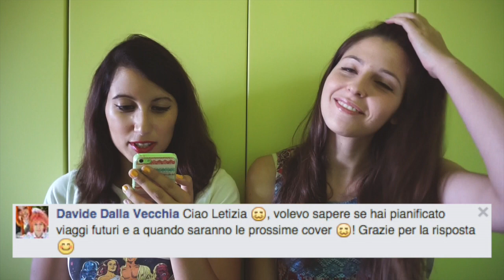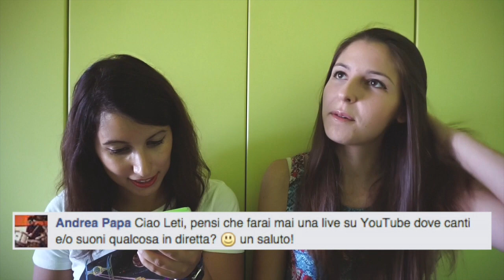MI TINGO I CAPELLI DI VERDE! | LetsVlog #6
Arriva lievemente in ritardo rispetto ai piani, ma arriva ♥︎ ecco il LetsVlog #6 con Serena Matcha Latte nei panni della valletta leggidomande.

Periscope: @AppleLets